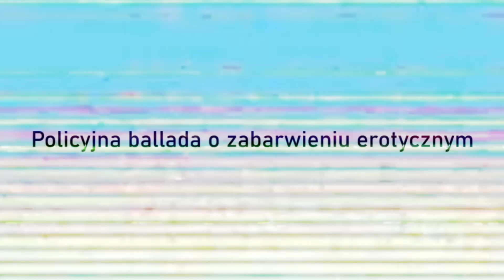"Dziewczynki z Arkadii"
Kolejna historia majora Wojtyniaka z czasów PRL-u. Oto do budynku Komendy Miejskiej w Poznaniu wkracza pobity mężczyzny. Okazuje się, że padł ofiarą pewnego gangu.

Przeczytajcie książkę inspirowaną opowieściami majora Wojtyniaka!